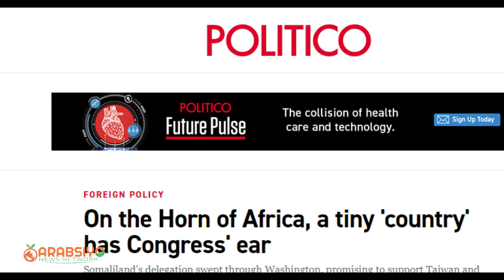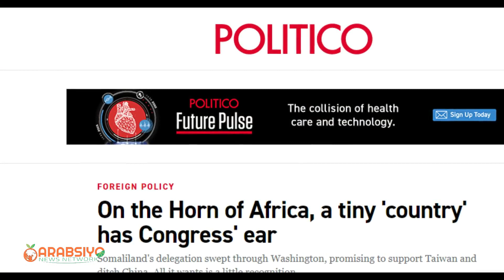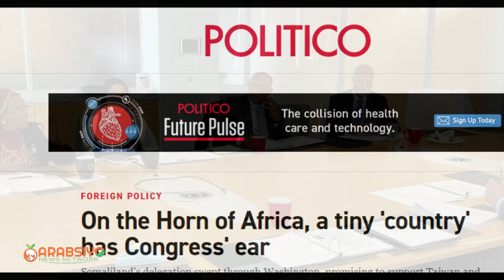Qorshaha Maraykanku Somaliland Ka Leeyahay Oo Washinton Lagu Shaaciyey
Warbaahinta  Maraykanka oo Iftiimiyay Miisaanka uu lahaa Wafdigii Somaliland ee Booqday Caasimada Washington D.C
Waftiga Somaliland ayaa balanqaaday taageerada Taiwan iyo in Somaliland is hortaagayso fiditaanka Shiinaha ee Africa.
Arimahaasi ayaa sababay in Congress ka Maraykanku dhagaysto waftiga Somaliland.